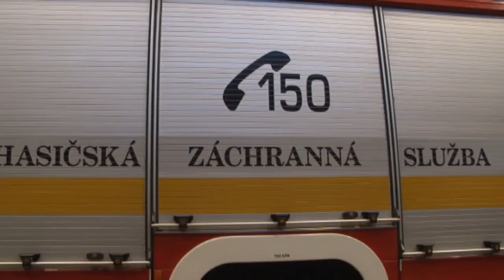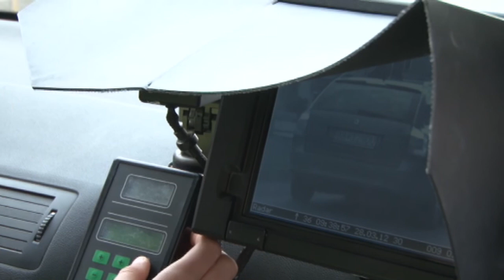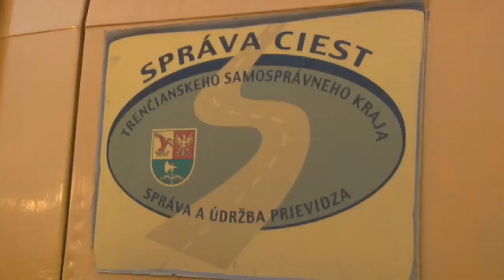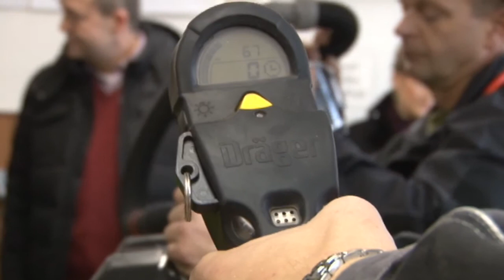Trenčiansky župan kontroloval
Trenčiansky župan Jaroslav Baška prišiel na hornú Nitru aj v závere roka, presne na druhý sviatok vianočný. Zaujímal sa o prácu policajtov, hasičov a banských záchranárov počas sviatkov a navštívil aj strediská Správy ciest TSK.